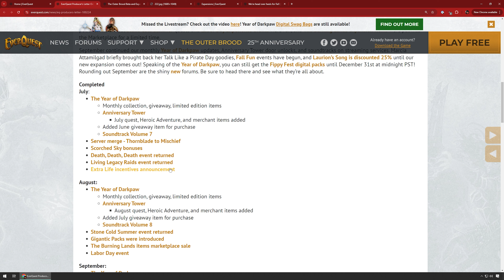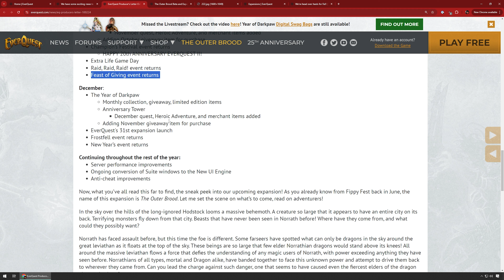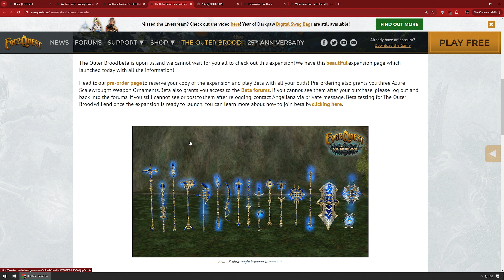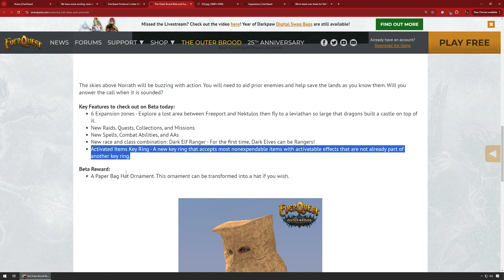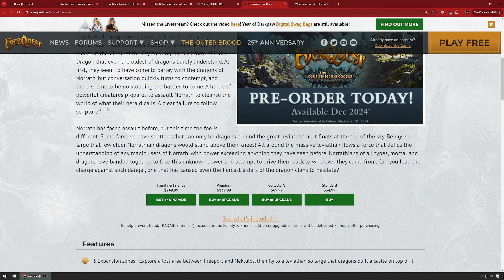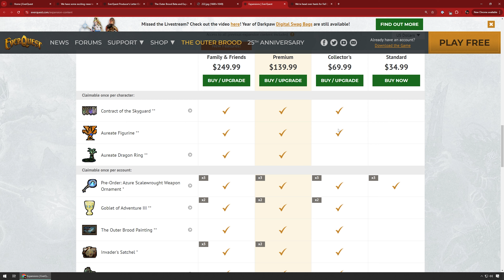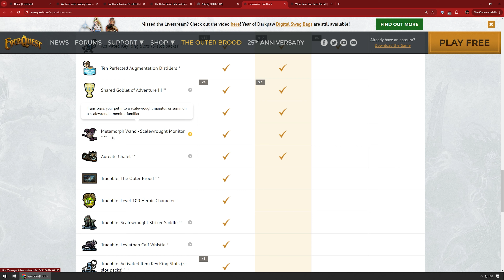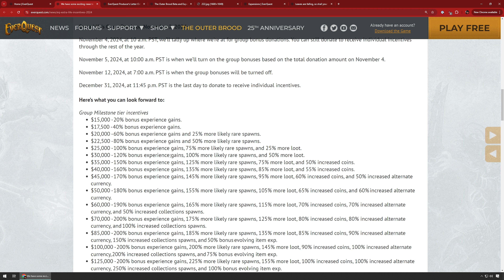Outer Brood Preorder and Other News - Everquest News October 2024